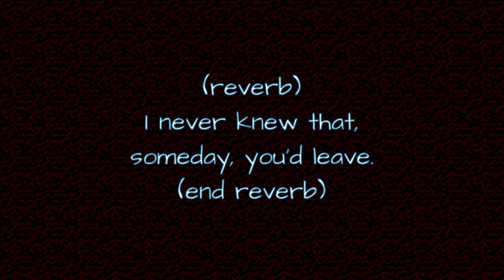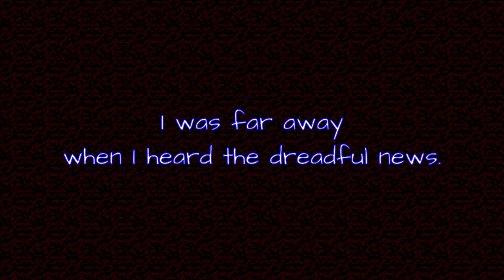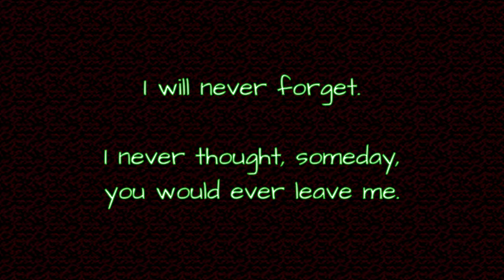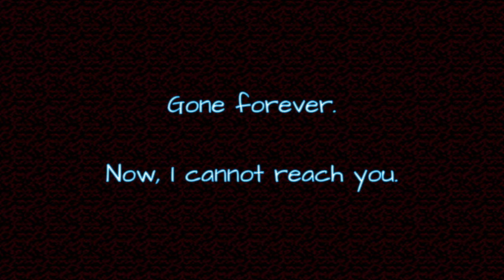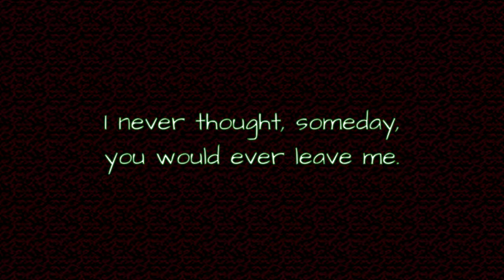'I Will Never Forget'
This song is about a loved one who is no longer alive... how I wish I could still interact with them...

Kyo Music